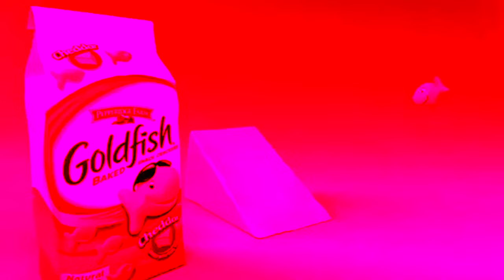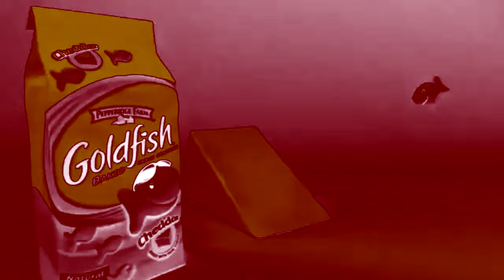Goldfish Logo Effects (Preview 2B V35 Effects)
Credit to Goldfish
by eazyone83